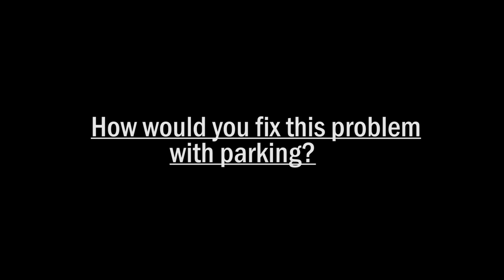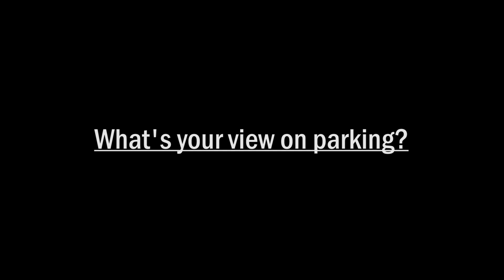High Point University Parking PSA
High Point University students voice their opinions regarding the various dining options offered.